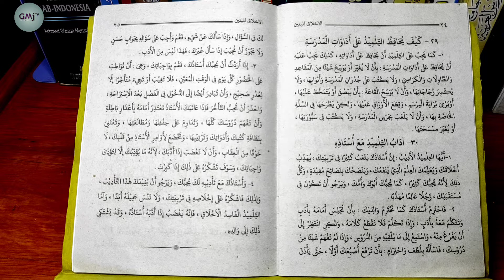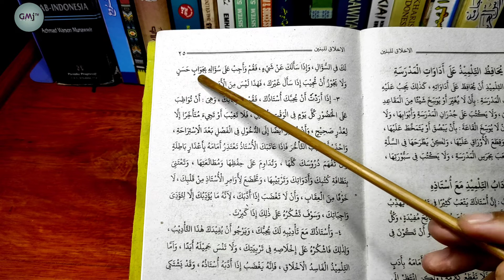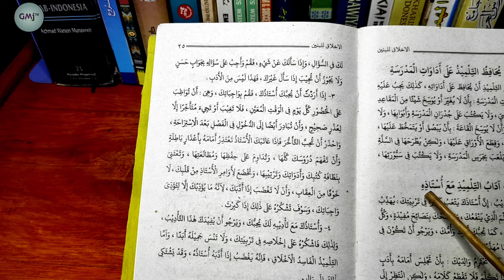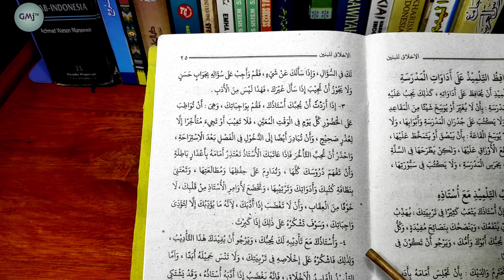Eps. 30 Kitab Akhlaq Lil Banin Juz 1 "Etika Murid kepada Guru" ngaji online kitab kuning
adik-adiku yang baik, pada pembahasan kali ini dijelaskan bagaimana lelahnya seorang guru dalam mendidik kita, beliau dengan sungguh-sungguh mengajari kita agar menjadi orang yang berilmu dan berkhlaq sehingga di kemudian hari menjadi orang yang terpandang, sempurna keilmuannya. oleh karena itu menjadi suatu kewajiban kepada kita untuk menghormati guru sebagaimana kita menghormati orang tua. bagaimana cara kita beretika dengan guru? simak pembelajarannya di episode yang ke-30 ini!